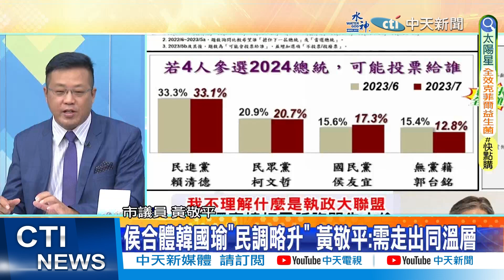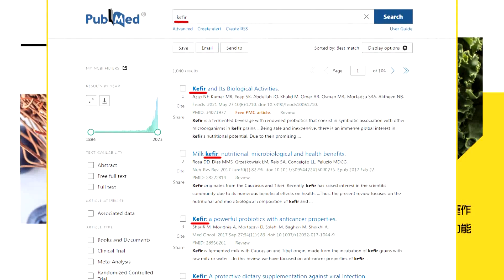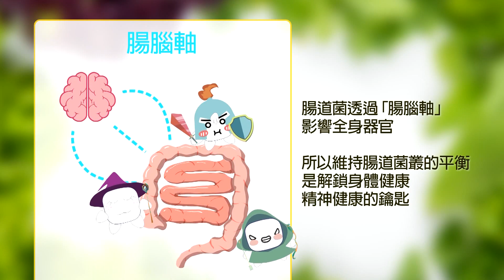【每日必看】陳長文拋"政黨輪替聯盟" 金溥聰:扣侯友宜帽子｜金溥聰打槍"執政大聯盟" 藍緩頰:砲口應對外 20230726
00:00 陳長文拋"政黨輪替聯盟" 金溥聰:扣侯友宜帽子
02:57 金溥聰打槍"執政大聯盟" 藍緩頰:砲口應對外
05:03 侯合體韓國瑜"民調略升" 黃敬平:需走出同溫層